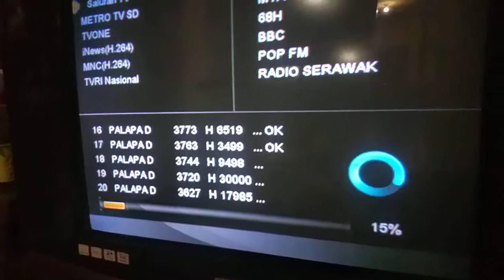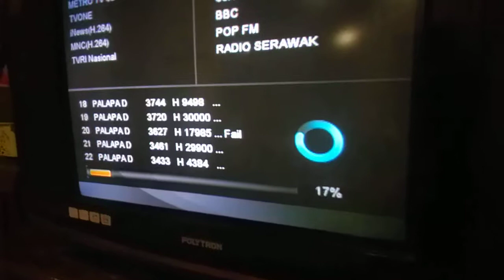Cara setting Kvision Bromo C2000 Lawas!!!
kvision on terus
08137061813 joyparabola jasa seting dan pemasangan parabola mini.
c2000 bromo bisa digunakan untuk rcti di Palapa D